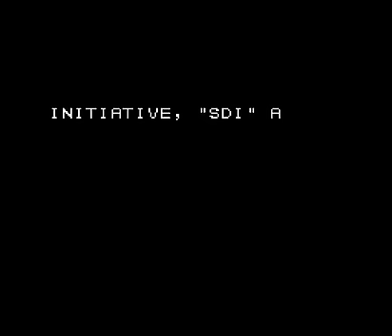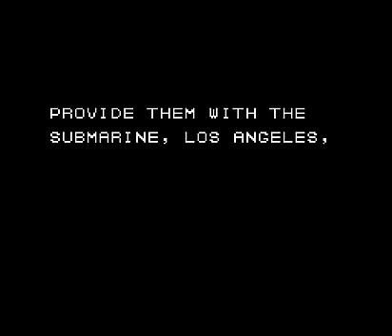OGT - Golgo 13: The Mafat Conspiracy - NES Part One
- Can Frankomatic join the lofty ranks of Span... slowbeef in leading Golgo 13 to victory in a way easier game? Probably not.